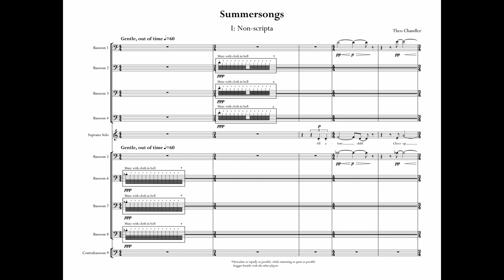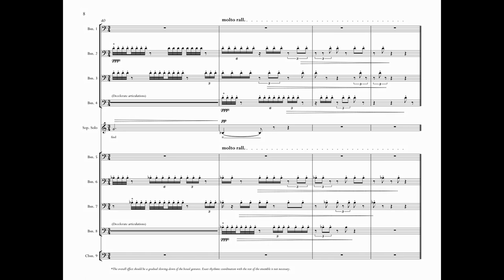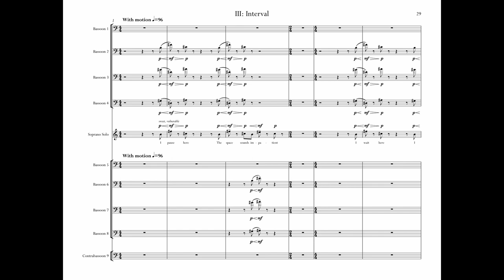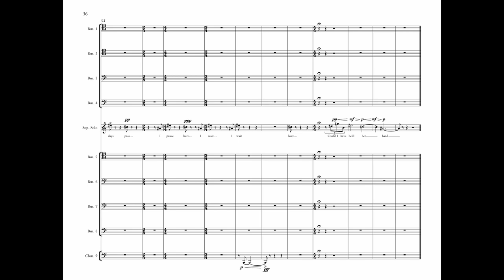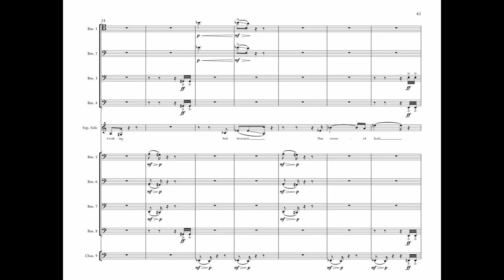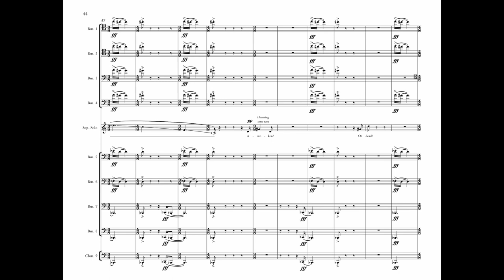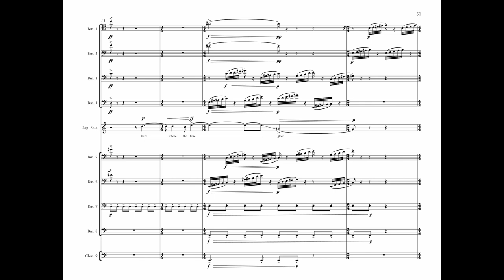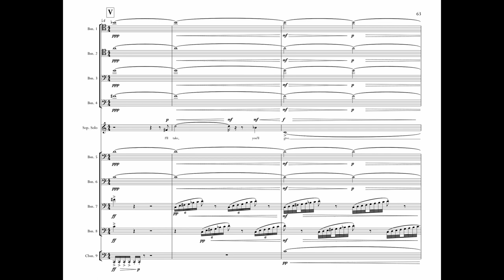Theo Chandler - Summersongs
Summersongs (2021), for nine bassoons and soprano
I. Non-scripta
II. Summersong
III. Interval
IV. Quercus
V. Mellifera

Ally Smither - Soprano
Kipras Mazeika - Bassoon 1
Julianne Mulvey - Bassoon 2
Vincent Igusa - Bassoon 3
Corbin Krebs - Bassoon 4
William Ramos - Bassoon 8
Samuel Rhoton - Bassoon 7
Benjamin Kamins - Bassoon 6
Nicolas Richard - Bassoon 5
Doron Laznow - Contrabassoon

I composed Summersongs for Ally Smither and the Rice University bassoon studio. Since first hearing Ben Kamins’ studio several years ago, I have been imagining the wealth of sonorities and textures I could create with a large bassoon ensemble. Summersongs is the culmination of those years of dreaming; the piece is designed to showcase the many facets of the instrument, as well as Ally’s versatility as a singer. I collaborated with poet Jacquelynn Berton on the texts for
movements one, two, four, and five.
The first movement, Non-scripta, is the most traditionally melodic. Jacquelynn describes the speaker of this poem as a mystical being, a benevolent spirit comforting a child lost in a forest. But, as the movement progresses, it becomes clear that the innocent beauty of the opening lines is not to be trusted. In the second movement, I imagined the bassoons as a swarm of locusts, inspired by the insect-like images from the text (“clicking”, “ardor-crazed”, “husk-shorn”). Following the
whirling energy of movement two, we retreat into a more personal space; movement three is an intimate reflection on heartbreak. The vulnerability of the text is matched with simple harmonies and poignant silences. The fourth movement creates an immediate contrast, indulging in the bassoon’s capacity for grotesque groans and tortured wailings. The text is simultaneously playful and morbid. For the final movement, Jacquelynn intended her poem to create a sensation of ecstatic stillness, an agitated energy without direction. To depict this quality, I composed music with a sprawling harmonic rhythm, floating vocal lines, and churning bassoon figuration.
I want to give my sincere thanks to Ben Kamins, Ally Smither, and the Rice University bassoon studio for bringing this piece to life.